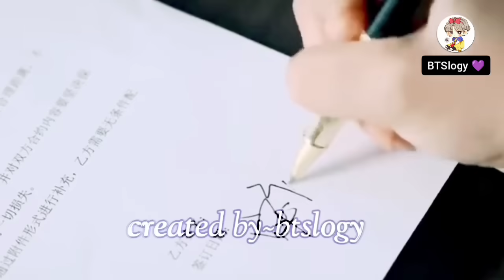love is sweet 💗part 3💗 bts love story